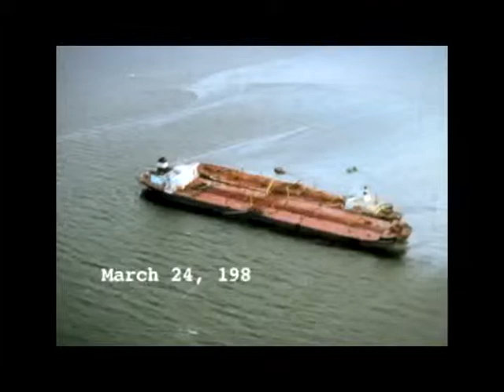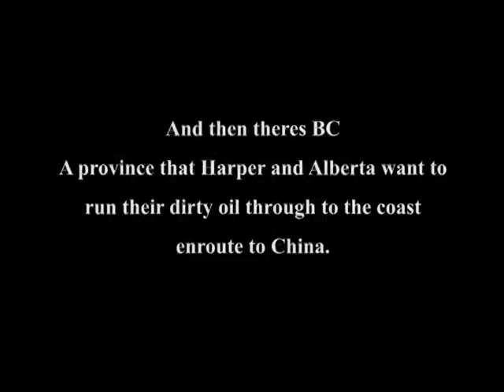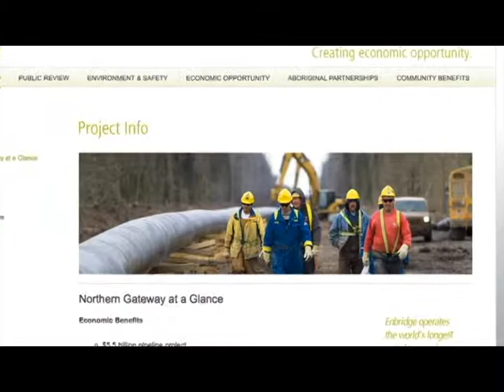Tar Sands Oil - quick edit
A preview of some clips I'm putting together to raise awareness in regards to the proposed XL and Keystone pipelines.